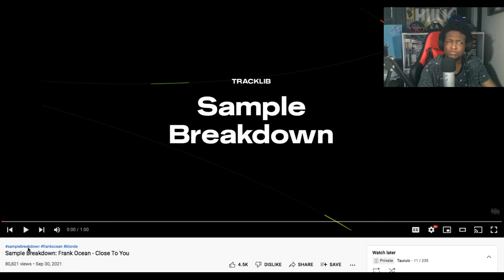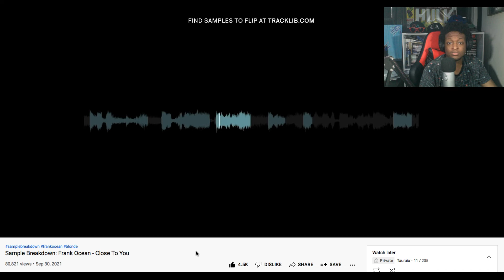Sample Breakdown: Frank Ocean Close To You (Reaction)